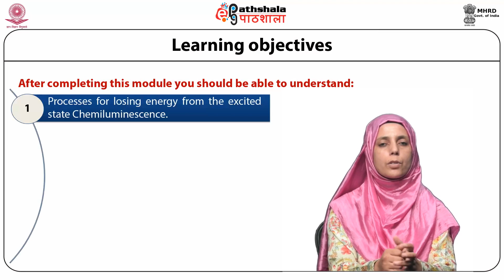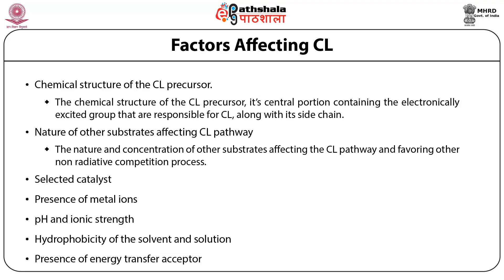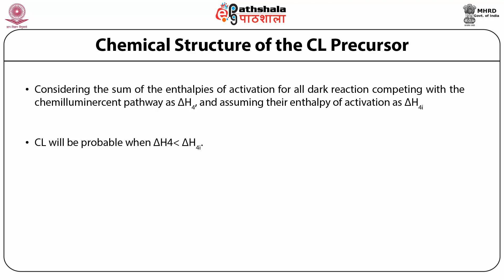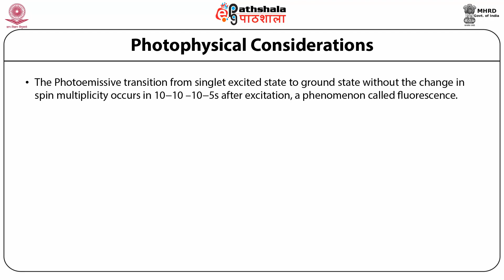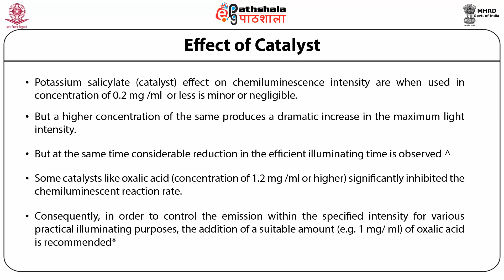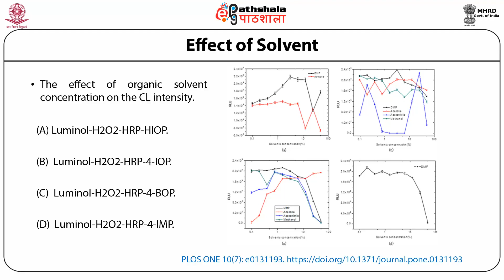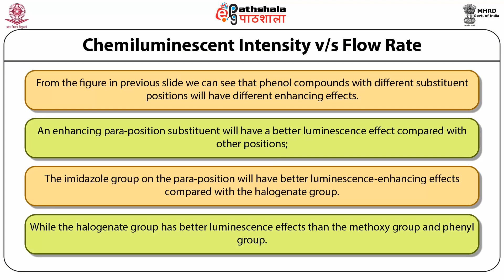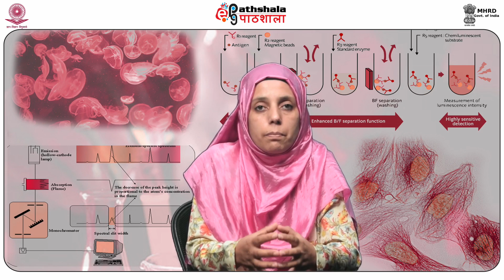Factors affecting Chemiluminescence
Subject:Analytical Chemistry/Instrumentation
Paper: Atomic spectroscopy